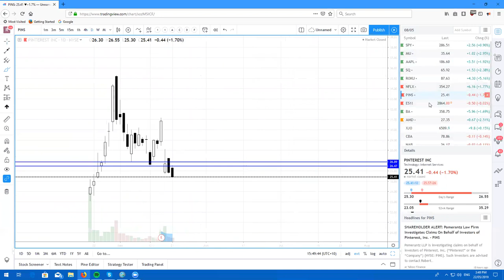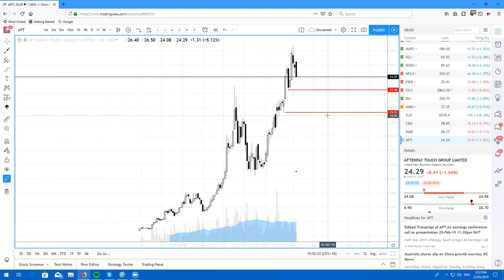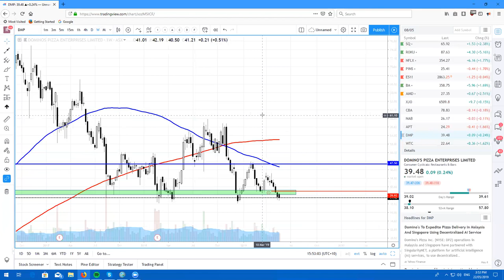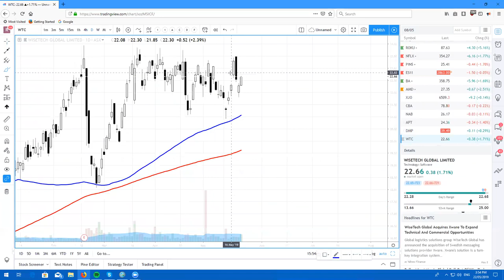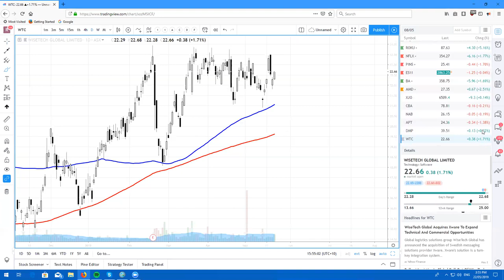Real Life Trading Australia, Stock Review by Rick Cadan on May 21st, 2019